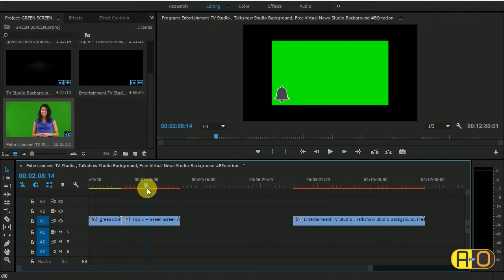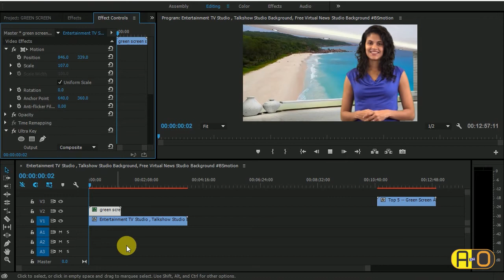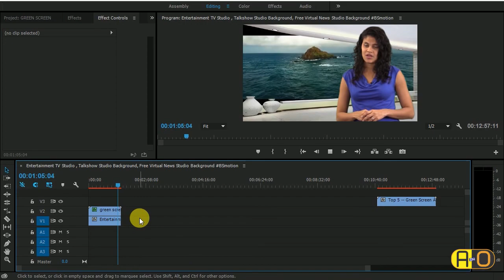How to Remove Green Screen in Adobe Premiere cc (Chroma Key, Remove Background) Tutorial